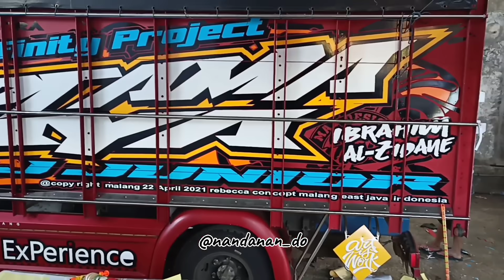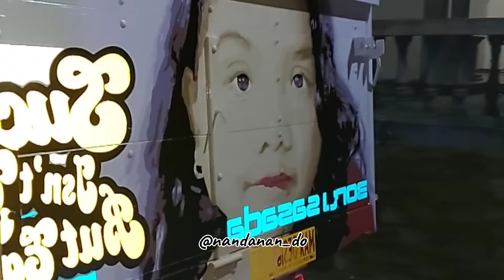LUKIS TRUK REBECCA LAPIS SAMPAI LEMBUR DAN REVIEW RAPTAMA JAYA LAMPUNG